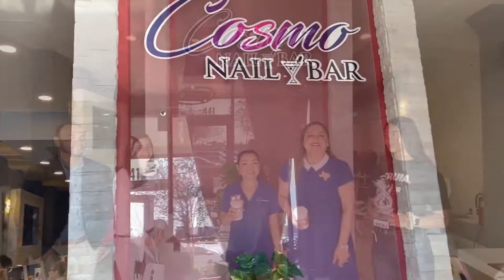Coffee On The Go With The CEO: Cosmo Nail Bar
On our next stop with Luke Fruia Motors, we visit with Cosmo Nail Bar! Cosmo Nail Bar is a modern manicure/pedicure salon offering private pedis for couples and complimentary drinks for all customers!